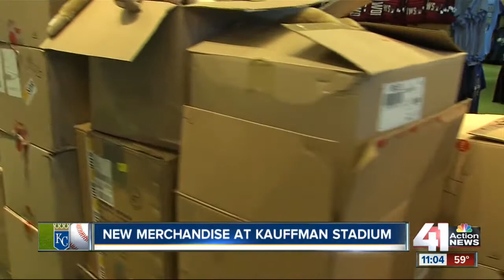New merchandise at Kauffman Stadium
Kauffman Stadium just got a huge shipment of Royals merchandise ahead of the World Series.